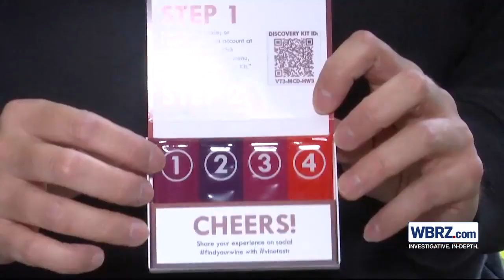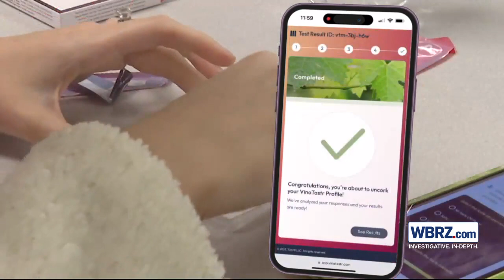Baton Rouge doctor creates test that tells you what wine you will like with 95 percent accuracy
Baton Rouge E.N.T. Doctor Henry Barham may have just changed the wine game with 'Vinotastr' - "it's the science behind your sip."

First aired Dec. 5, 2023